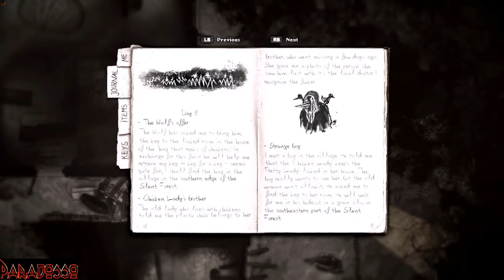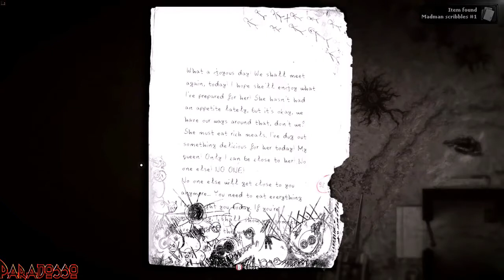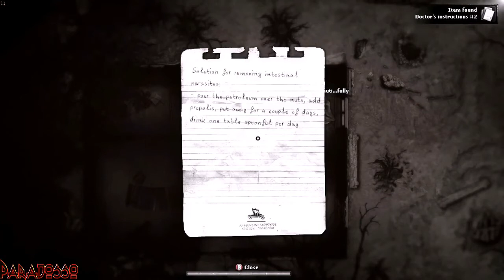| DARKWOOD [ITA] | Episodio - 11